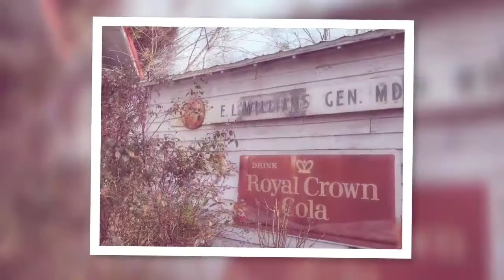Whistle Stop Cafe, Juliette, Ga. where they filmed Fried Green Tomatoes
The Whistle Stop Cafe in Juliette, Ga. This middle Georgia town was were they filmed the movie Fried Green Tomatoes. It's just 10 miles off I-75 and the real Whistle Stop Cafe makes some pretty mean fried green tomatoes, and is a great place to stop off the beaten path for lunch. Plus, it's fun to walk around Juliette and explore the gift shops and movie sites.